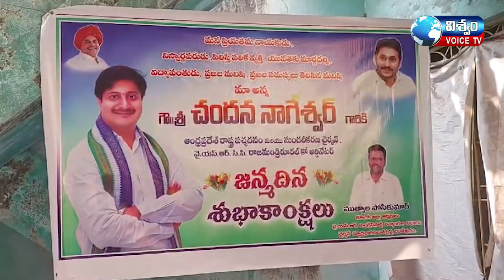స్ఫూర్తి చారిటబుల్ ట్రస్టు‌ చైర్మన్, వైఎస్ఆర్ సీపీ దివ్యాంగుల విభాగం జిల్లా అధ్యక్షుడు ముత్యాల పోసి